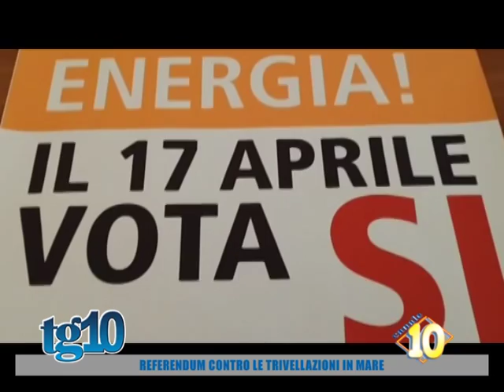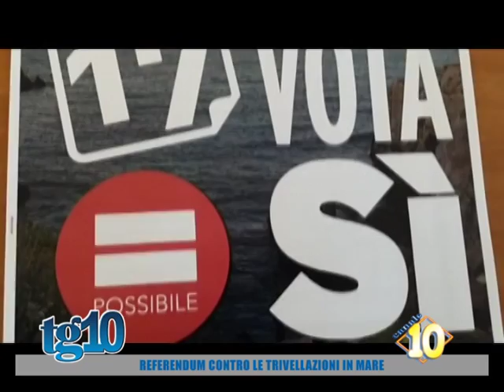Referendum contro le trivellazioni in mare